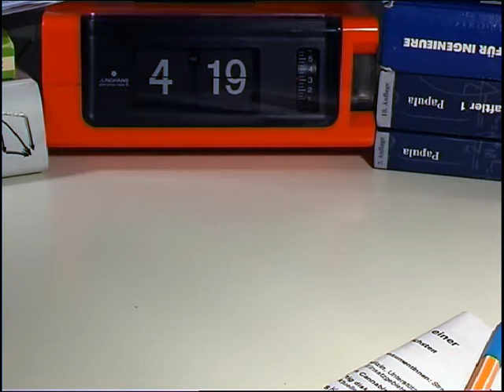ain't it 420 yet?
Legendary contribution by german media-technique students called "The Winkelz Group". It refers to the gereral situation of students in present times. The books in the background symbolize the boaring and static studies and the disillusionating perspectives in society. The three protagonists try to find their way out, but fullfill all the standard clichès and stay puppets.